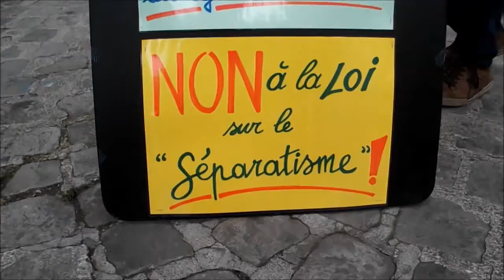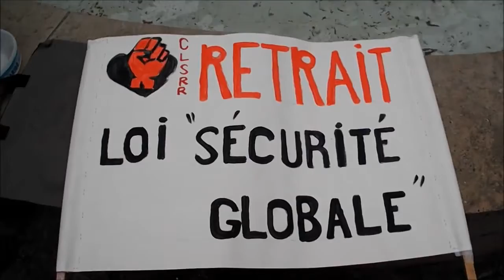Rassemblement du 16 janvier StopSécuritéGlobale - Gilets jaunes - Auxerre 89 Yonne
Gilets jaunes - Auxerre 89 Yonne - Rassemblement du 16 janvier